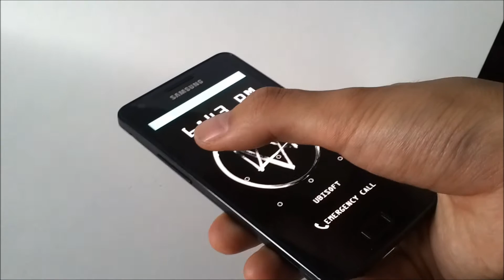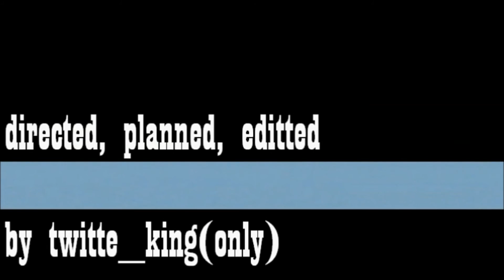WATCHdog 2013 ubisoft unofficial app TRAILER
THIS IS AN ADVANCED VERSION...UPDATED...i love watchdog as much as you do.. i am crazy enough to do this... this is a personal clone of the wonderful app aiden uses in game... i made this replica base on the E3 cinemetic trailer and some other gameplay video... not 100% accurate, but i add in some personal flavor... hope you like,,, play this vid on a phone or mobile device to trick your friends... to impersonate aiden pearce. and i am more than welcome to have you guys use it in cosplaying aiden. stay tuned i got more about this project coming to youtube...